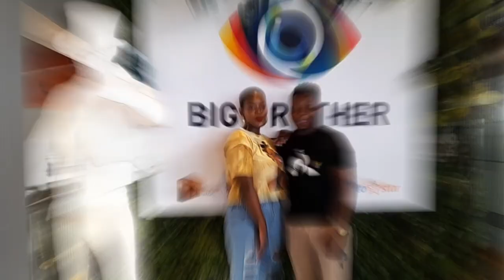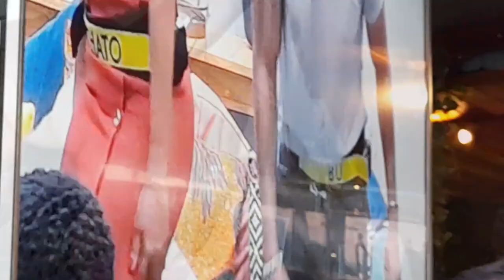Repost: Big Brother Mzansi Eviction Party